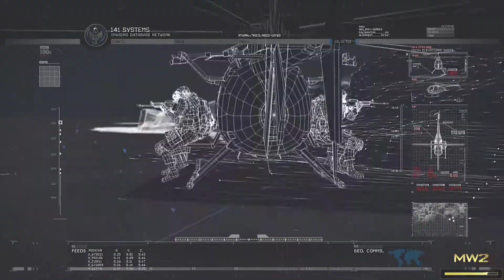MISSION_10 - THE GULAG || COD MODERN WARFARE 2 campaign remastered || HINDI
TIMESTAMPS :-

00:10 - ABOUT PREVIOUS MISSION
00:37 - MISSION INTRO
02:24 - RESCUE PRISONER #627
03:03 - INFILTRATE THE GULAG
O4:32 - FOLLOW CAPTAIN MacTAVISH INTO THE GULAG
06:02 - SWEEP THE CELLS FOR THE PRISONER
08:25 - CLEAR THE AREA
10:15 - PUSH FORWARD
11:54 - CLEAR THE AREA
13:32 - BREACH THE WALL
14:54 - ESCAPE FROM GULAG